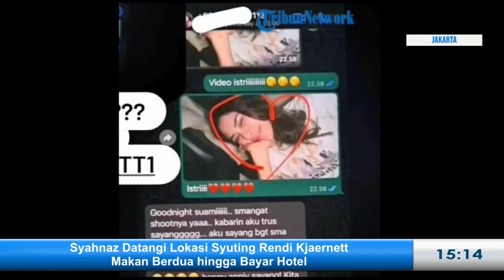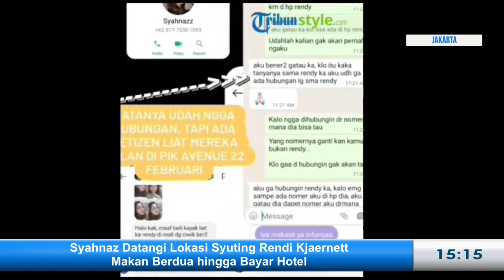Syahnaz Datangi Lokasi Syuting Rendi Kjaernett, Makan Berdua hingga Bayar Hotel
VP : zaq

TRIBUNMADURA.COM - Panggung hiburan di Tanah Air kembali diguncang skandal perselingkuhan.

Kali ini, artis sinetron Syahnaz Sadiqah yang diduga bermain serong dengan Rendy Kjaernett.

Dugaan perselingkuhan ini diungkapkan langsung oleh istri Rendy, Lady Veronica Nayoan.

Lady Nayoan membongkar beberapa percakapan mesra antara suaminya dan adik Raffi Ahmad tersebut melalui Instagram Story pada Rabu (21/6/2023).

Tidak hanya itu saja, Lady Nayoan juga mengungkapkan berbagai usaha dan pengorbanan yang dilakukan oleh Syahnaz.

Termasuk dalam cara agar keduanya dapat berkomunikasi tanpa diketahui oleh pasangan masing-masing.

Demi tujuan itu, Syahnaz bahkan membelikan Rendy Kjaernett sebuah ponsel berupa iPhone 11 Pro Max.

Selain itu, Syahnaz juga dikabarkan rela mengeluarkan uangnya sendiri untuk membayar kamar hotel untuk Rendy.

Upaya yang diduga dilakukan Syahnaz untuk menjalani perselingkuhan dengan Rendy pun mendapatkan banyak komentar pedas dari netizen.

Ada juga yang menyebut jelas saja Rendy tak bisa menolak.

Pasalnya, Syahnaz yang mengeluarkan modal untuk menjalani hubungan terlarang itu.

Sementara itu, baik dari pihak Syahnaz maupun Rendy belum buka suara mengenai perselingkuhan ini.